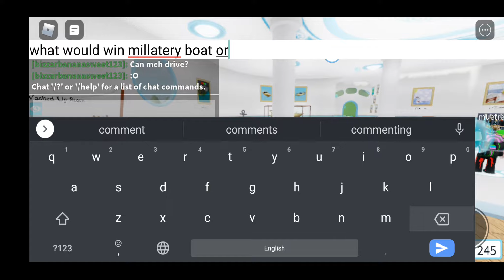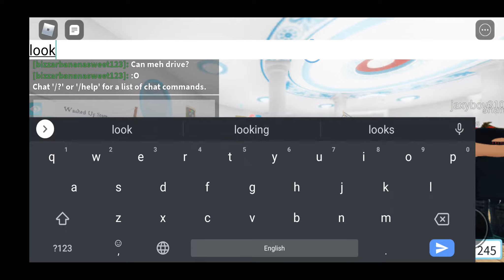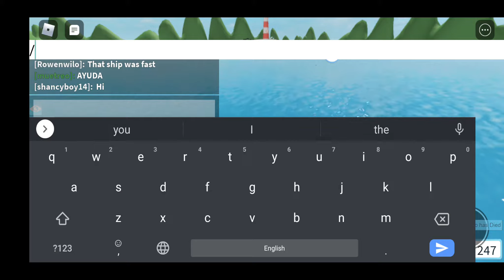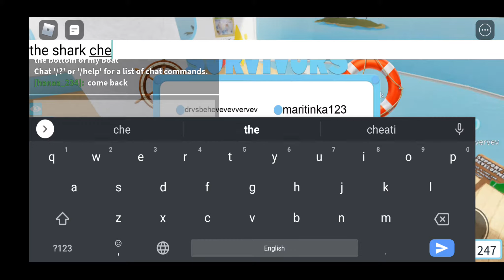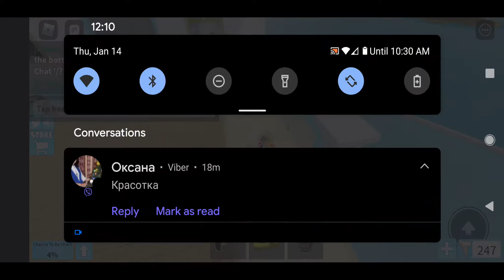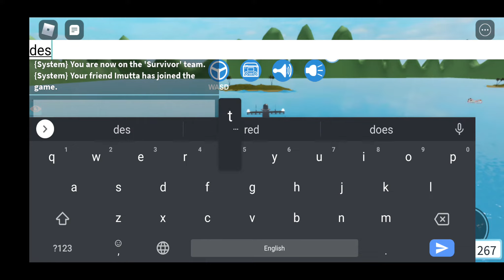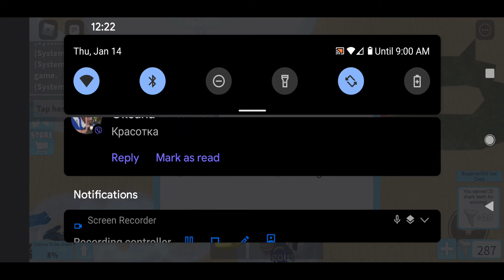roblox SHARKBITE milatery boat vs destroyer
find out who wins in this video